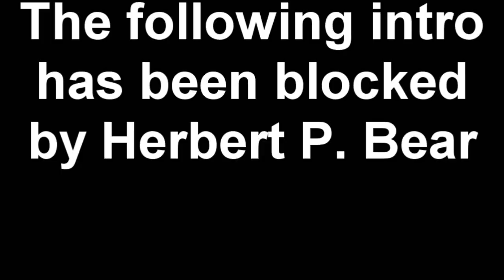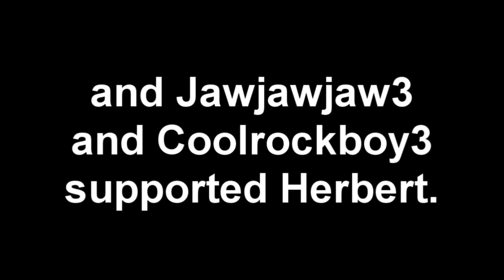Club Penguin- Operation: Blackout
Herbert P. Bear takes over Club Penguin and Jawjawjaw3 and his friend Coolrockboy3 must stop him!